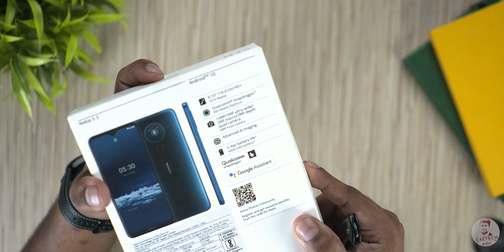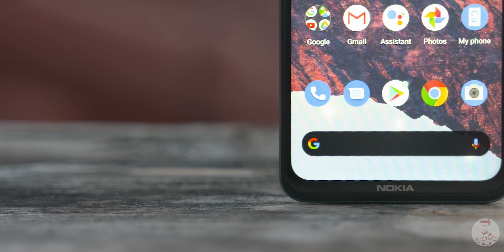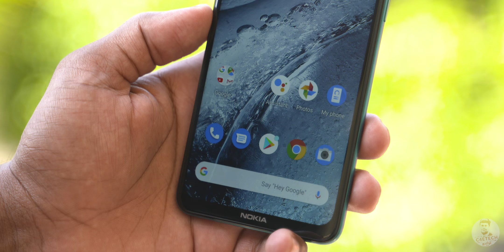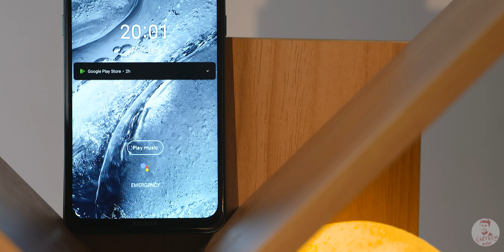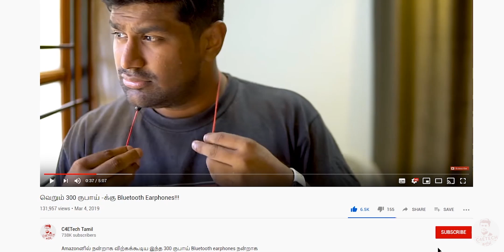சொதப்புறாங்களா? Nokia 5.3 Unboxing!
இந்த வீடியோவில் Nokia வெளியிட்ட Nokia 5.3 Smartphone -ஐ unbox செய்து, அதனை பற்றி விரிவாக பார்க்கலாம்

In this video, let’s unbox the Nokia 5.3 and take a look at what it is that HMD Global have to offer…

The Nokia 5.3 comes with a 6.55 inch HD+ panel with a notch uptop for the 8MP selfie camera. Internally we have a Snapdragon 665 running the show along with 4 or 6 gigs of RAM and 64 gigs of internal storage/ We also get a 4,000mAh battery, 10 Watt charging and a quad camera module to the back!

If you liked our “ சொதப்புறாங்களா? Comments are welcome too :)

Music Credits
Intro - Gemini Fire Inside (Elliot Berger Remix)